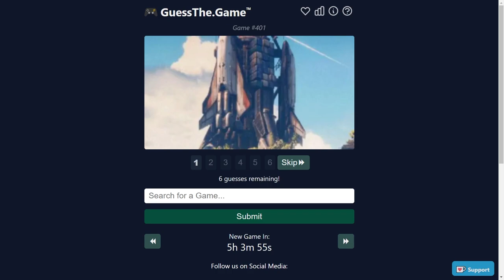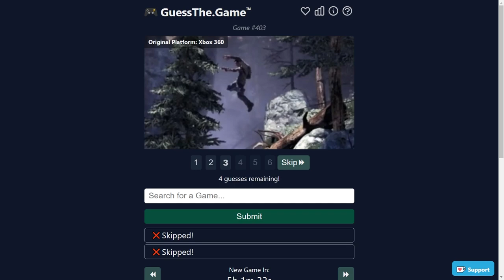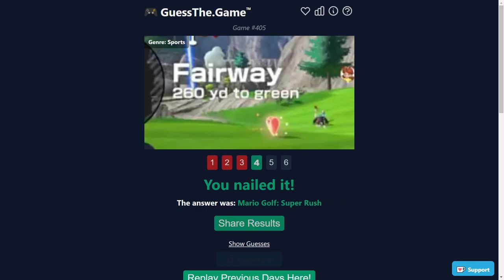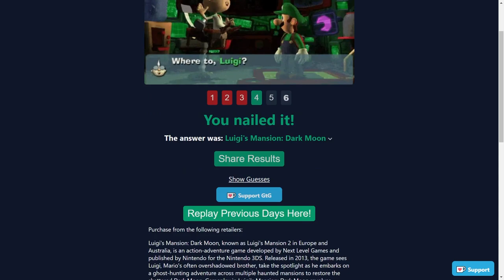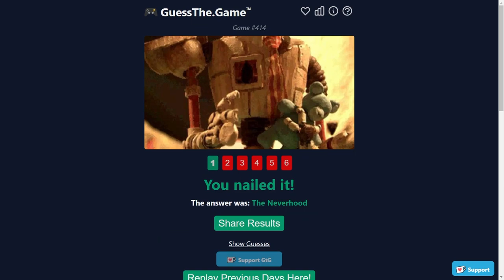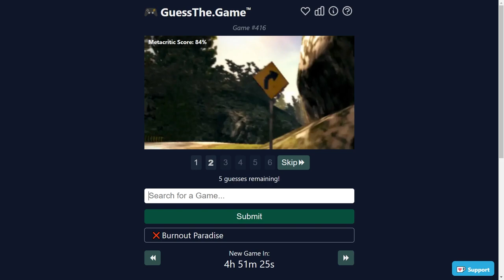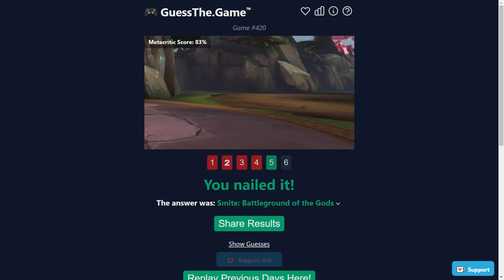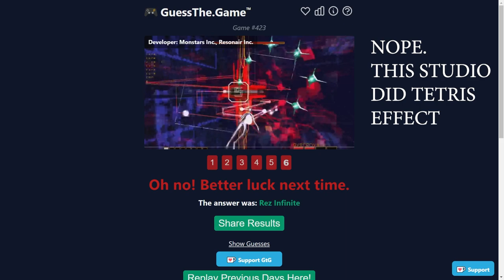FLYING CHAIR? SURPRISINGLY MEMORABLE! | Let's Play Guess The Game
Guess the game! This time, we got a true mixed bag of success and confusion! Guess along with us, and test your knowledge of video games, across all platforms and eras! Let's Play Guess The Game!